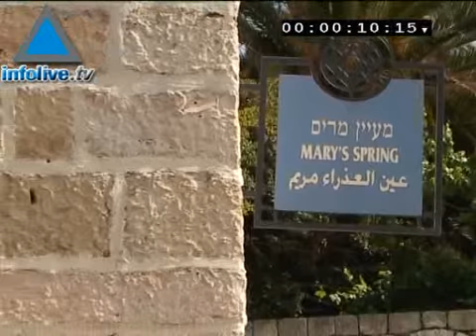Infolive.tv Minutes - Mary's Spring In Ein Kerem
The  fresh-water spring in the capital&#39;s neighborhood of Ein Kerem,  is the traditional location where Mary and Elizabeth met. The spring water is now contaminated by the run off water from the near by Hadassah hospital.06/16/08